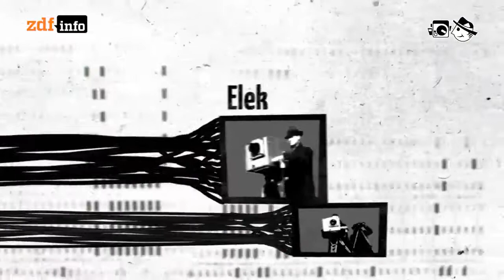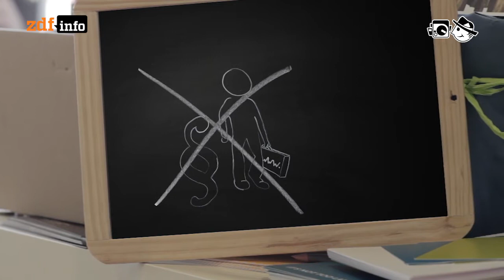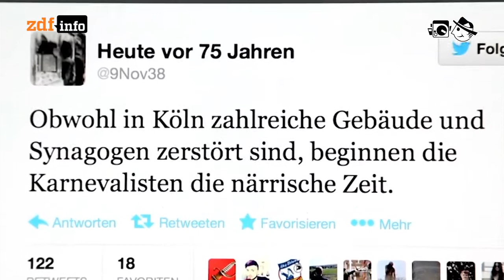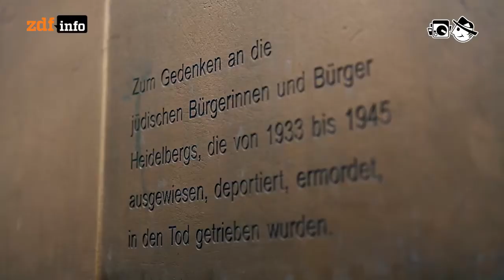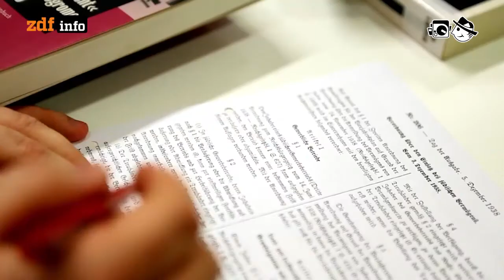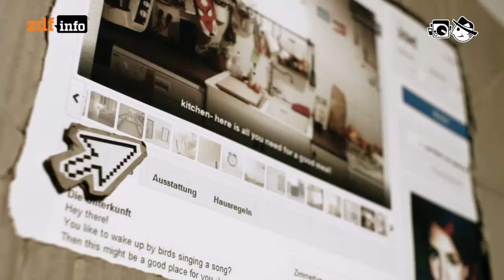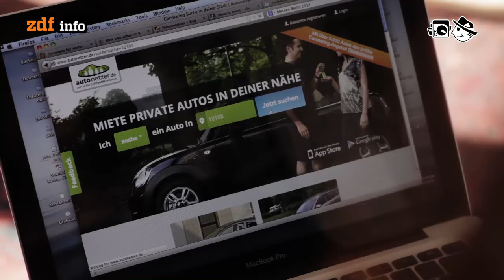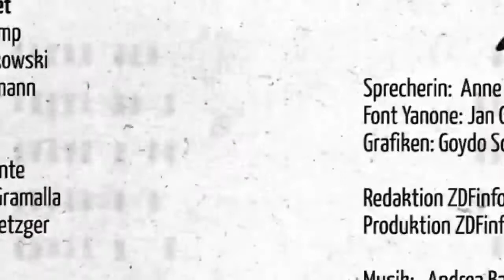091: Kleinstaaterei, Historienhäppchen und Teil-Sharing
Das Ende des Netzes - Digitale Kleinstaaterei im Internet

140 Sekunden - @9Nov38: Über die Erinnerung an eine Katastrophe.

Sharing Economy - Juristische Grauzonen auf Tauschplattformen.

Abspann: Moderation & Leitung der Sendung: Mario Sixtus; Produktionsleitung: Dennis Münch; "Der Zerfall des Internet" Autor: Lara Bauerkamp; Schnitt: Patrick Jankowski; Kamera: Mario Bergmann; "140 Sekunden" Redaktion: Tobias Bönte, Dreh: Christoph Metzger, Schnitt: Konstantin Gramalla; "Sharing Economy" Autorin: Andreas G. Wagner, Schnitt: Michael Fandel, Kamera: Mia Meyer; Musik: Andrea Barone: January; Red Nebula: Kinetic; David Aubrun: Cellules sound; Funkyproject: Overjazz; Antony Raijekov: lightin; Macroform -- Leaves Fall; Macroform -- Your Heart Is A Transeiver; Macroform -- Cold Day; Wilbe: To The Edge Of Binary; Matthew Tyas: Regretted Times; Knos: Mflr; Alexander Blu: New Day; Walter Well: Swimming; Font Yanone: Jan Gerner; Grafiken: Goydo Schneider, Axel Ganz; Sprecherin: Anne Helm; Produktion ZDFinfo: Katrin Bausch; Redaktion ZDFinfo: Sylvia Förster; Realisierung: Blinkenlichten Produktionen im Auftrag von ZDFinfo, © 2014 ZDF; Lizenz: Creative Commons BY-NC-SA